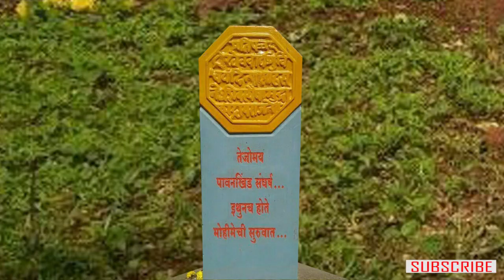Pawankhind |पावनखिंड | Upcoming Marathi Films |Marathi Review| Baji prabhu Deshpande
PawanKhind TRAILER

small tribute to Pawankhind and best wishes for his new film

About

You can use this video for watts app status or sharing happiness with your friends.

We do not own all the material we're posting on this channel.